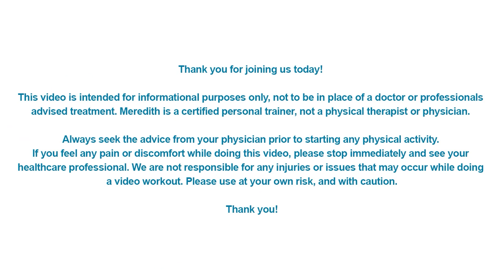Senior Fitness Seated Dumbbell Workout For Beginners | 20 Min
Get Your Custom Workout Plan From Meredith!

In this exercise video Meredith is guiding you through a beginner level, seated dumbbell workout.

This is a full body routine also incorporating a timer with intervals of 30 seconds work and 10 seconds rest in between. This exercise is meant to work your whole body in a safe and effective manner.

We are using light dumbbells in this exercise so make sure you choose a weight that is best for you. Not too heavy as to allow for the full range of motion in these movements. You can also substitute cans of soup or water bottles if you don't have dumbbells.

Remember to only do movements that you are comfortable with and never force anything that causes you pain or discomfort. Keep your water close by, take breaks when you need to and have a great workout!

Team Meredith